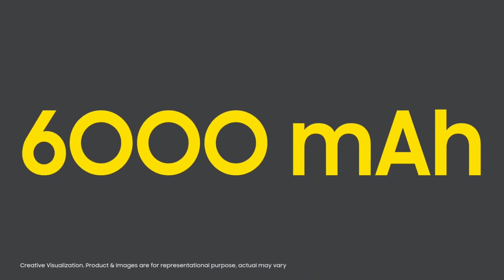Samsung Galaxy M30s Features Detailed Review Hindi | Buy Or Not ? | EFA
My Dear EFA Family Is Video Me Bataya Hai Samsung Galaxy M30s Mobile Ke Bare Me Jisme 6000mAh Battery Milti Hai Puri Details Me Feature Reviwe Kiya Hai ,,, jiski Sale Start Hai 29Sep ko Amazon par,,

MY Setup,
My Tripod My Mice My Camera,